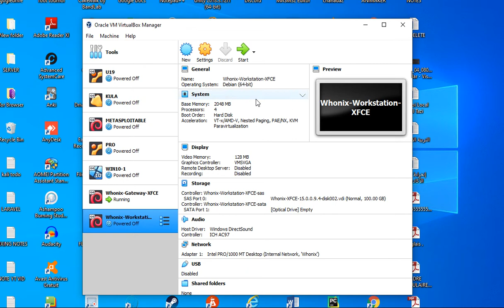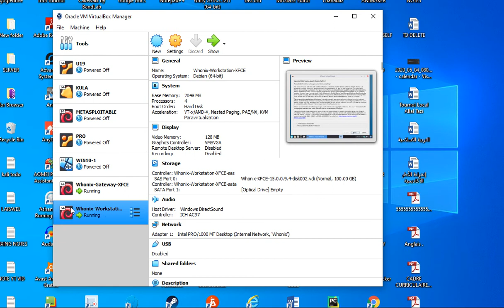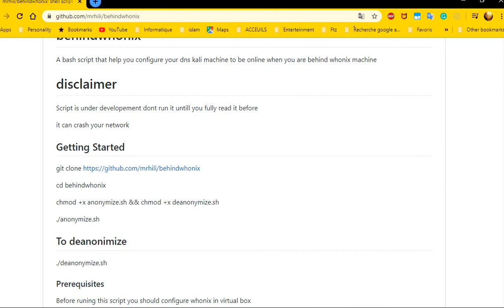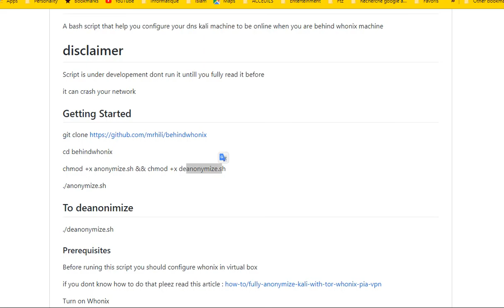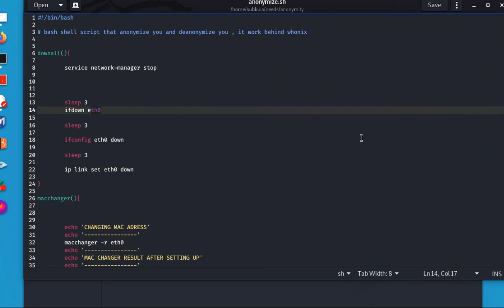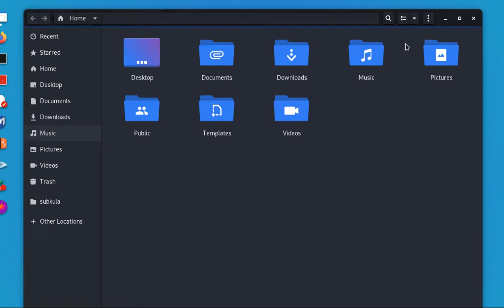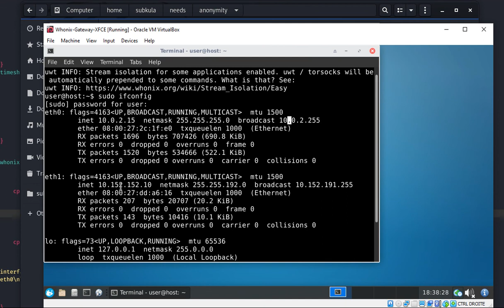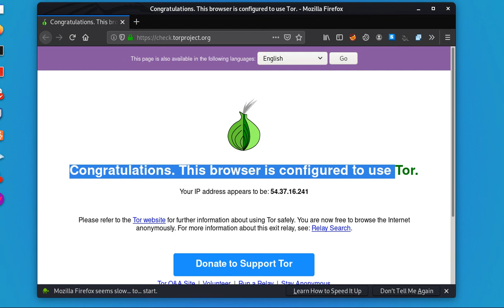script to anonimize yourself سكريبت لحماية نفسك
ipleak.net
about:config
network.http.sendrefererheader = 0
media.peerconnection.enabled = false

REAL WORLD LARAVEL PROJECT
Hacking metasploitable
Hacking Owasp Juice shop
Writing your first Django app